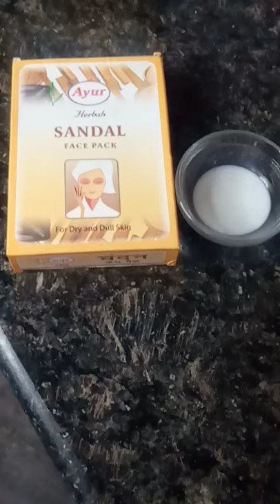Skin transformation face pack ( sandalwood powder )// natural ingredients..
hello guys
product link